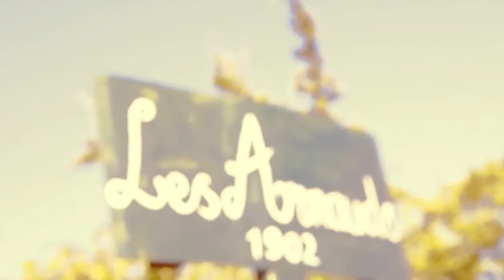ill be here in the morning (Townes Van Zandt Cover)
I walked on a hill 2day